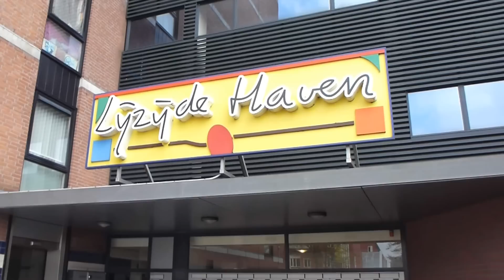Marijke Langius,aan het werk Lijzijde Haven, aan de Lijzijde 12.Pimp je Portiek van Nijestee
Marijke Langius aan het werk Lijzijde 12 Groningen.

Lijzijde Haven , Pimp je Portiek in opdracht van Nijestee.